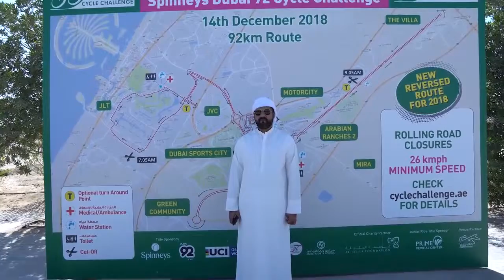Most Funny Bloopers 2018 Two Kings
Wanna be Arab bloopers , best funny bloopers, comedy funny clips

TwoKings420

Starring: Arif, Nisar, Akif and Jahanzeb
Concept: Arif & Nisar
Video: Jahanzeb Zaffar